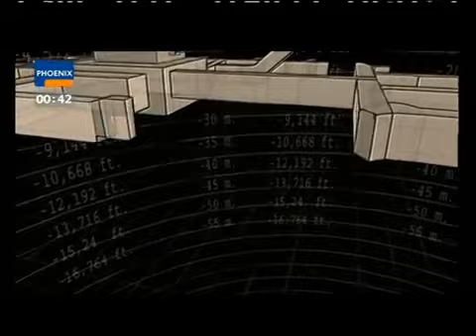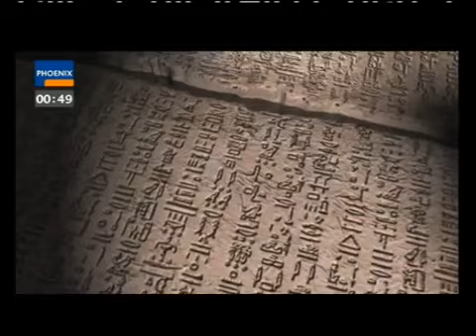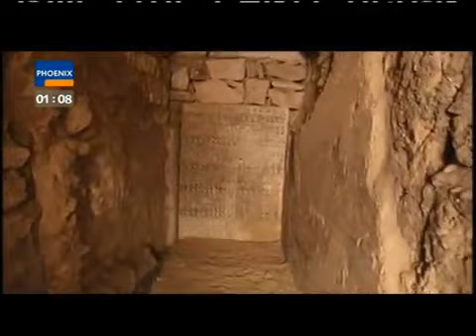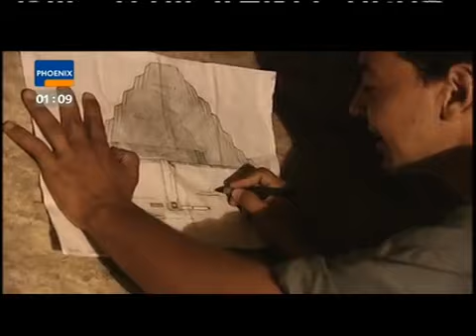DOKU_ Imhotep - Vom Baumeister zum Gott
Episode aus der Reihe "Sphinx", des ZDF.

Rätselhafte Tote: Der ermordete Pharao (2015) [Deutsche Dokumentation / German Documentary] König Seqenenre - Herrscher über das wohl mächtigste Königreich seiner Zeit. Die Mumie beweist.

Amazon Angebote: Jeden Tag neue Deals – stark reduziert Als stumme Zeugen versunkener Hochkulturen bieten die berühmten Pyramiden von Gizeh einen faszinierenden Anblick.